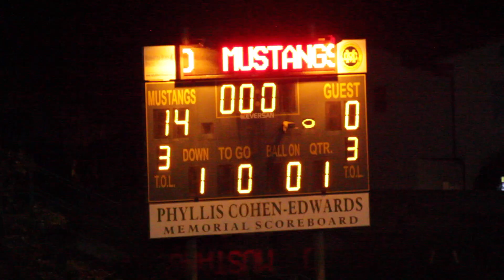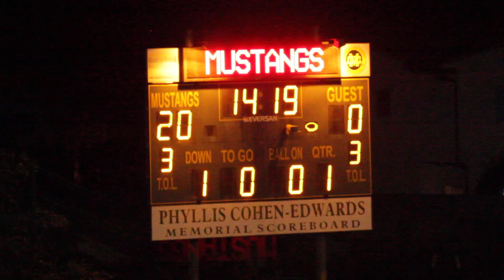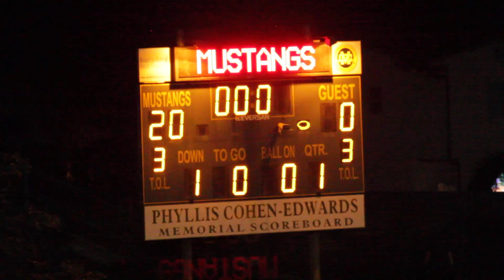2017-10-15 D12 LA Express vs D11 Cowboys